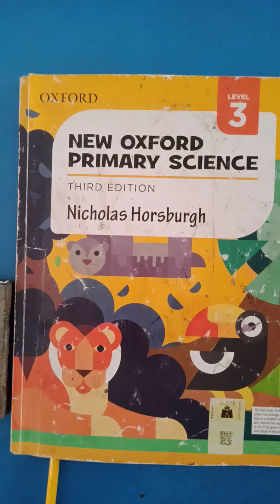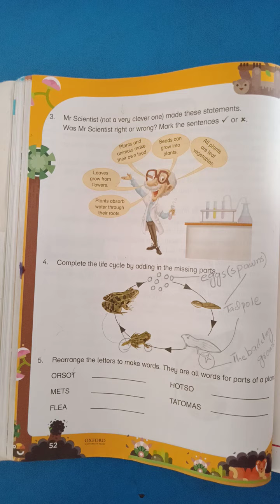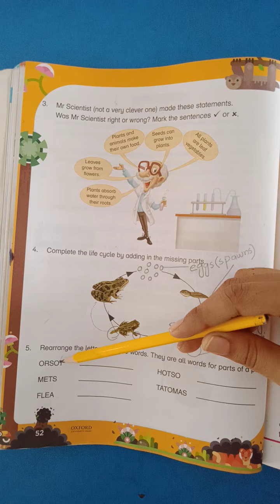Class III Science unit#05 Revision